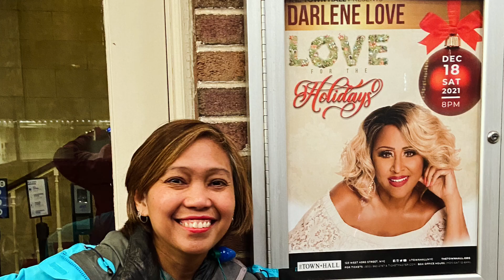my New York concerts - Over the Years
I'm such a big fan of Live Music